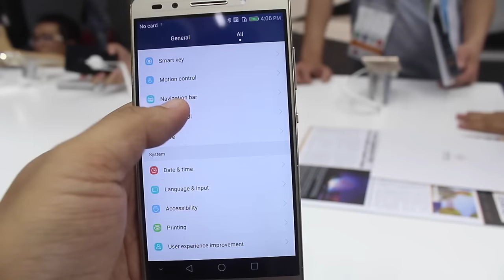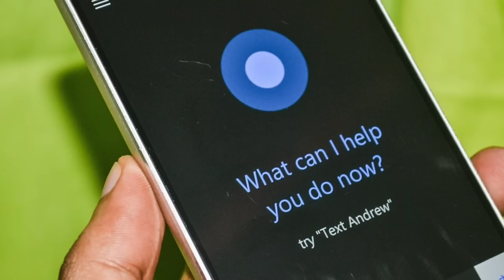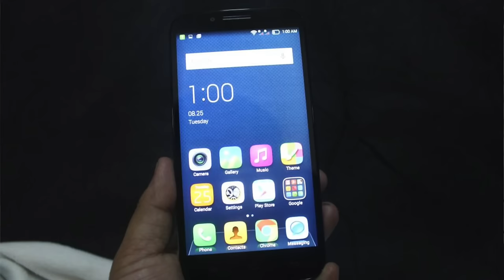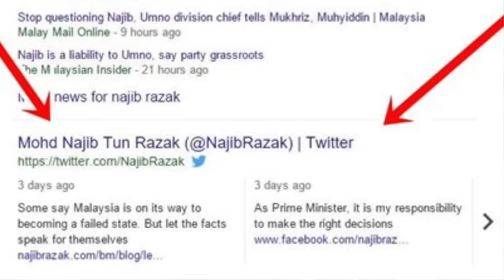Mingguan Amanz - Honor 7, Instagram Pelbagai Saiz, Street View Tepi Pantai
Minggu ini menyaksikan beberapa peranti baru dilancarkan untuk pasaran Malaysia, dimana antaranya adalah Sony Xperia M5, Xperia C5 Ultra dan juga Alcatel OneTouch Flash Plus.

Selain daripada itu, pihak Honor pula telah melancarkan Honor 7 pada peringkat global, dan mengatakan bakal menawarkan peranti mereka yang terbaru tersebut di Malaysia tidak lama lagi.

Selain peranti, pada minggu ini menyaksikan Google Malaysia mengumumkan sokongan Street View di persisiran pantai Semenanjung Malaysia yang telah dirakamkan menggunakan kayak sebelum ini.

Dan akhir sekali, salah satu perkara yang menjadi fokus ramai pada minggu ini adalah pengenalan sokongan gambar dalam bentuk landskap dan juga potrait di Instagram - membuatkan ia tidak lagi hanya terhad untuk gambar berbentuk segi empat-sama sahaja seperti sebelumnya.